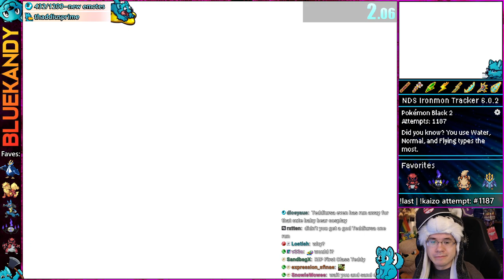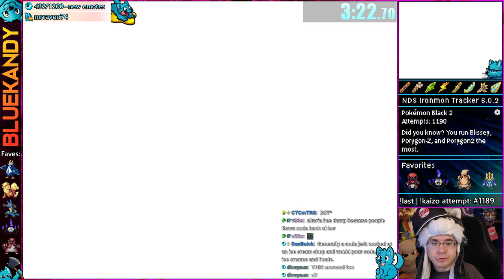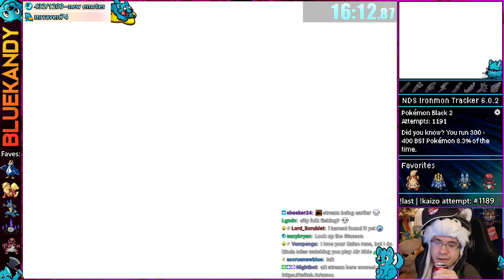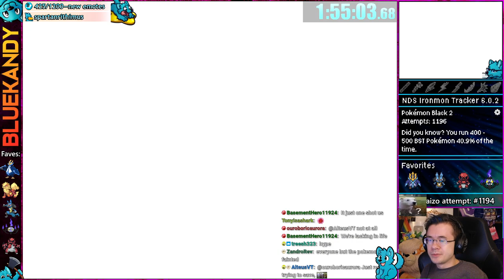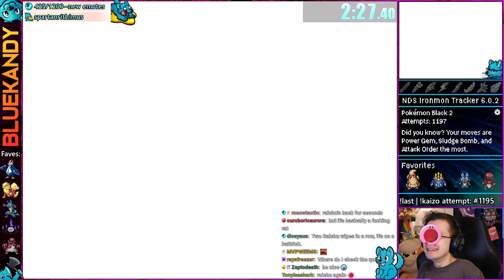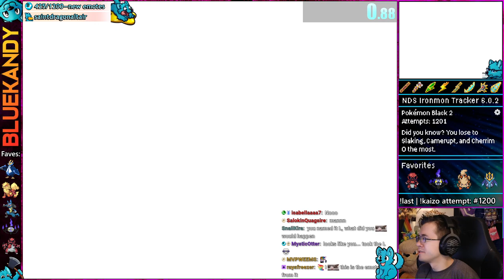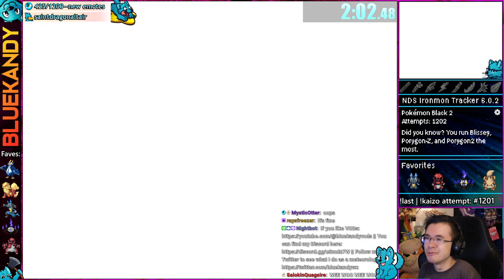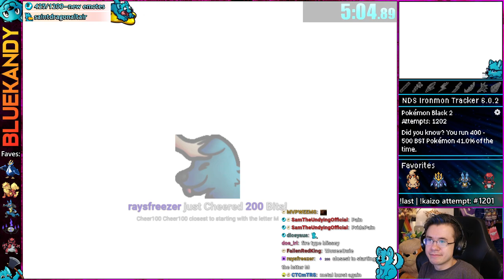That Was Extraordinarily Unfair | Kaizo Ironmon in Pokémon Black 2 And White 2